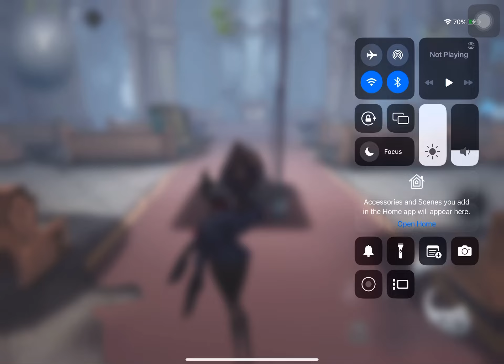OK, it’s time I made my first video! | Opera Singer Gameplay | Identity V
Hi! From now on, I’m gonna be posting Identity V gameplay!